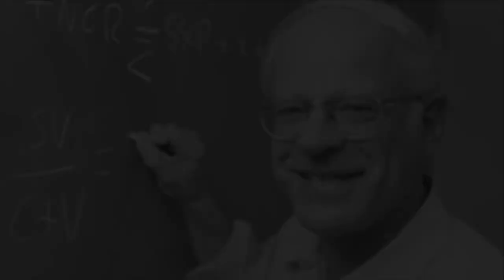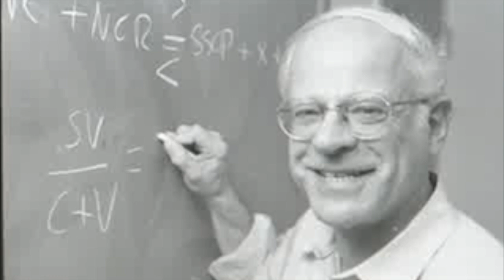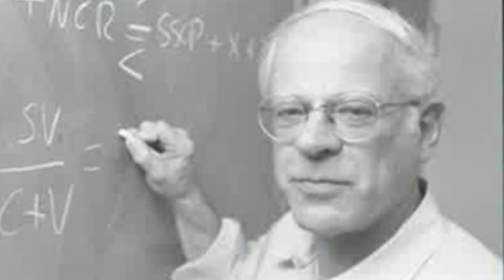Class 10| Socialist Economics with Stephen Resnick